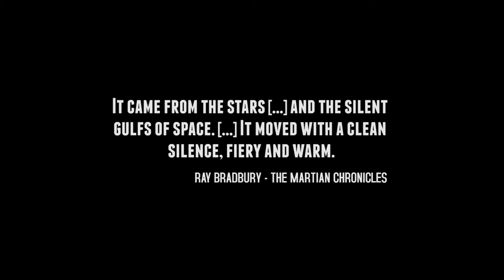Binidu. (SNAFU Live Reports)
Binidu, live and epic from under a bridge (no, really), for the 'Trouver Sonnette à Son Pied' Festival in Poitiers, April 2013.

Originally uploaded to Vimeo in November 2013.

The songs "Cameras and Balloons", "Losing my Voice" and "Catch Your Plane" can be found, in all their glory, on their brilliant little gem of an EP "Yes !".

Shot on Canon 5d Mark II by Harry Hadler and Eloise A.